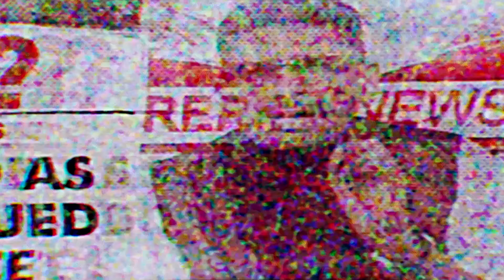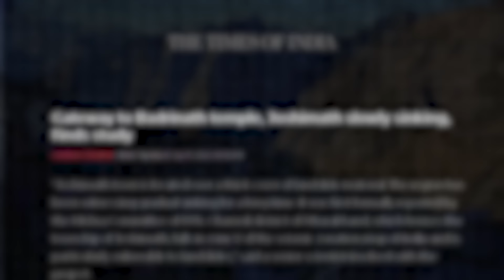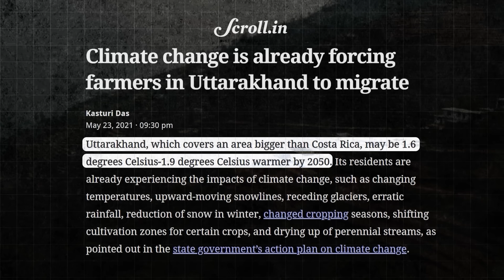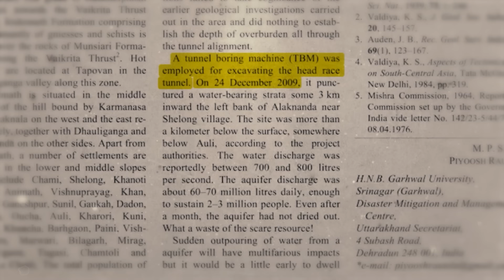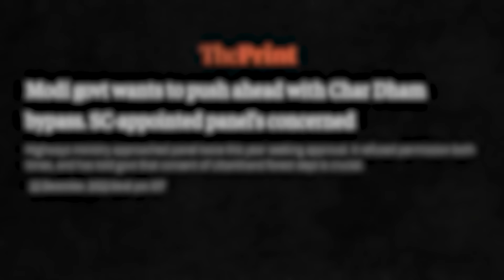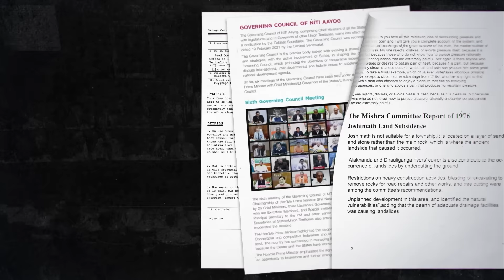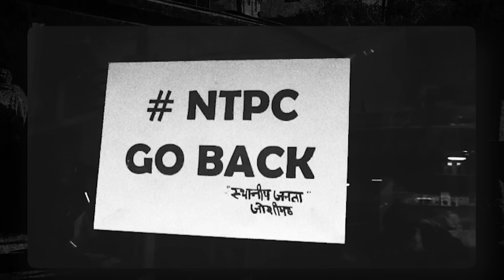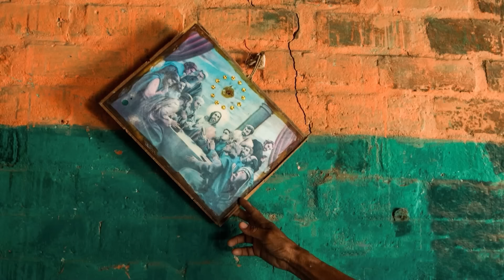The Truth of Joshimath | Sinking City of Uttarakhand | Dhruv Rathee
Joshimath, also known as Jyotirmath, is a city in Uttarakhand that is sinking. The city is facing multiple cracks, and people are being evacuated as soon as possible from there. But what caused such a big crisis in Joshimath? Did this happen all of a sudden? If not, then why were actions not taken earlier? Who's responsible for this? What is the way out?